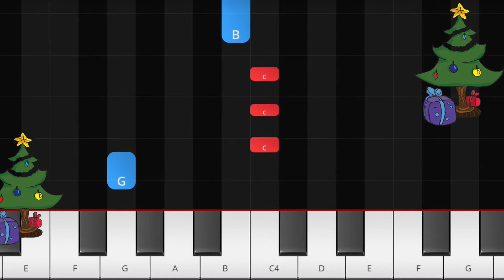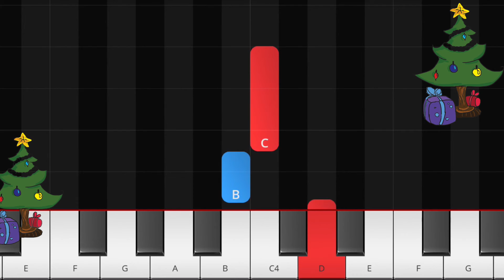We Wish You A Merry Christmas - Beginner Piano Tutorial Lesson